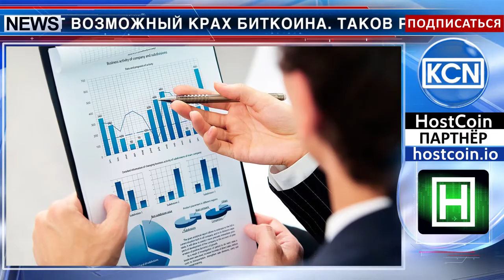Инвесторы не беспокоятся о крахе биткоина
Биткоин инвесторов не слишком заботит возможный крах биткоина. Таков результат исследования американской компании из Нью Джерси, которая изучала тему предоставления кредитов частным лицам. По результатам исследования, инвесторы будут продолжать торговлю цифровой валютой с использованием заемных денежных средств. Были опрошены почти семьсот биткоин инвесторов - каждый пятый из них использовал кредитки для торговли Биткойном. Большинство опрошенных считают, что инвестирование в Биткойн с использованием кредитной карты стоит того, несмотря на банковский процент - трое из четырех заверили, что инвестиции в биткоин компенсировали процентные расходы.